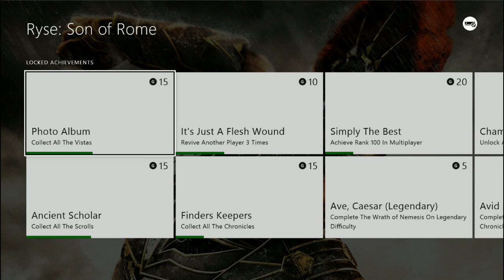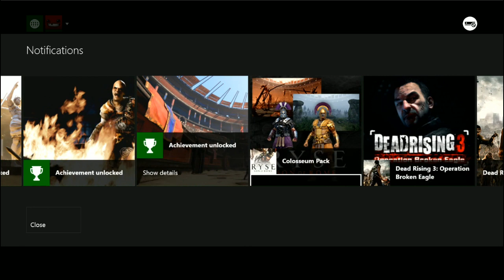Ryse co-op (part 3)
Hyper and Hydra play Ryse Son of Rome Co-Op